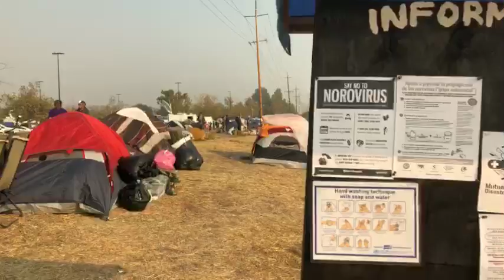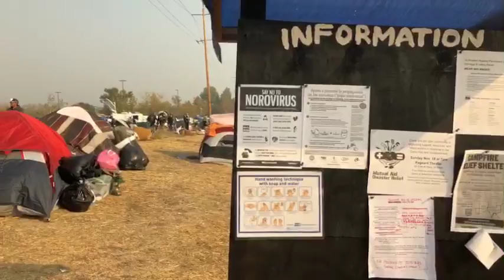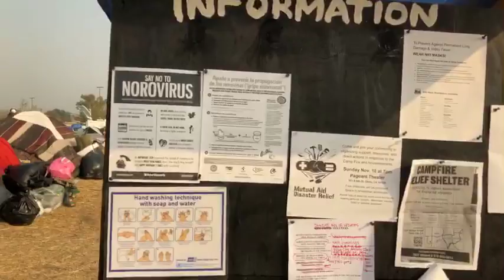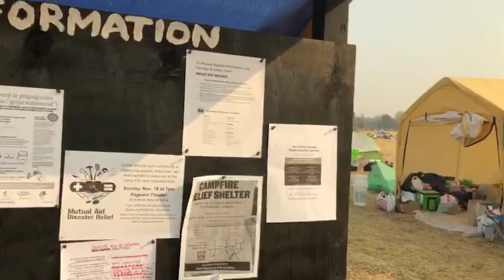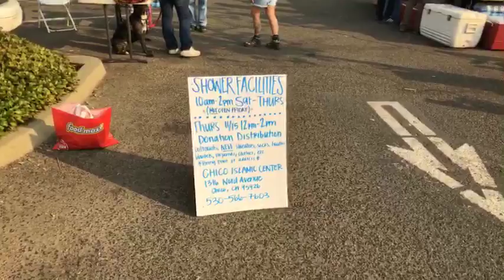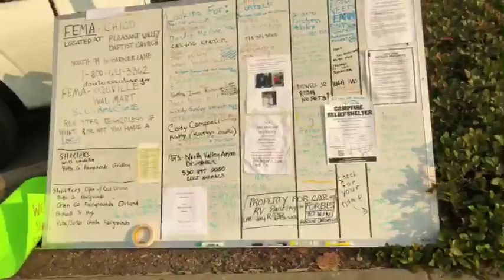[LIVE] Camp Fire Refugee Tent City at California Walmart Threatened With Eviction by FEMA [11/18/18]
Share this live feed!

Unicorn Riot is a horizontally-organized non-profit (501c3) media organization. We are viewer-supported and 100% independent. We do not accept corporate or government money to fund our work. Our media is creative commons, available to the public free of charge, without paywalls or advertisements.